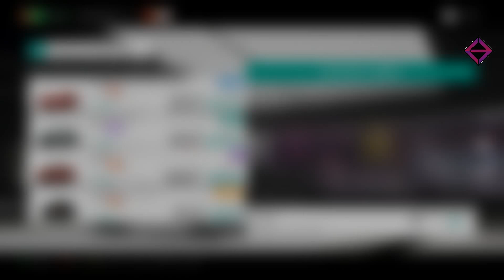Forza Horizon 4 - Ep10. Sol y asfalto caliente ¡Verano! - Subido de directo - | Español | CE92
Jugando Forza Horizon 4  en Español - Ep10. Sol y asfalto caliente ¡Verano!

Subido de directo.

PC :
CPU: Intel Core i7 7700K
GPU: Nvidia GTX 1060 Gigabyte Extreme Gaming
PLACA BASE: Asus ROG Strix Z270F Gaming
RAM: 2x8Gb Corsair Vengance LFX DDR4 3200Mhz

PERIFÉRICOS :
RATÓN: Corsair Sabre RGB Gaming
TECLADO: Corsair K55 RGB
AURICULARES: Corsair Void Stereo
MANDO: Xbox Wireless Controller
VOLANTE: Logitech G29